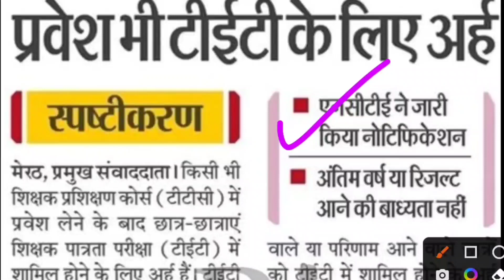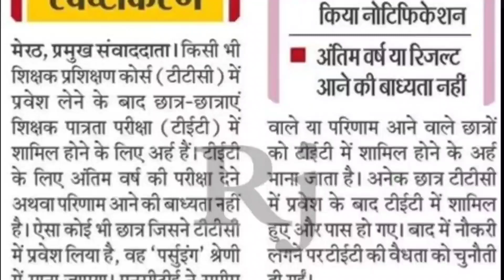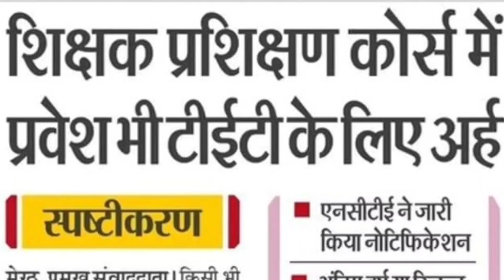CTET 2022: हो गया सबसे बड़ा बदलाव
Description About this Video :

Today In this Video I have discussed about CTET 2022 Eligibility.

Topics Covered :

CTET 2022 New Eligibility
Primary Teacher Eligibility
Bed Eligibility in Primary Teacher
KVS 2022 New Teacher Vacancy